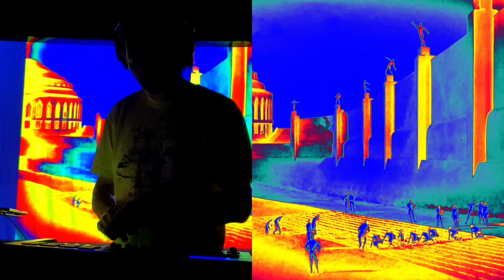Tonewulf DJ - The New Metropolis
Tonewulf remixing and getting funky with images from the 1927 film "Metropolis."